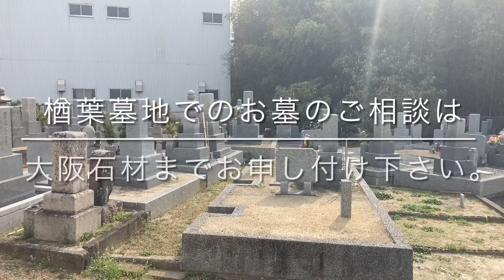楢葉墓地（堺市中区）のご紹介。大阪のお墓霊園案内。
楢葉墓地は、堺市中区にある共同墓地です。

大阪石材工業　和泉店
和泉市伯太町4-15-35